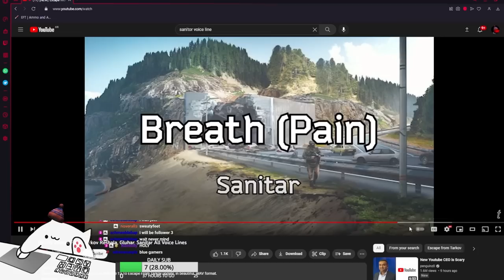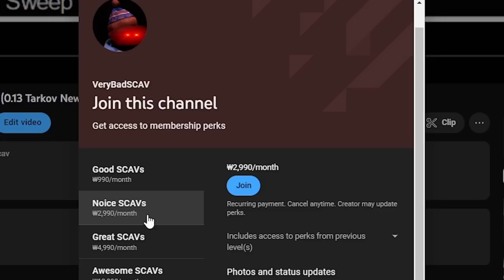This Sanitar Needs to Chill with Drugs...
Editing & Thumbnail Help : Time